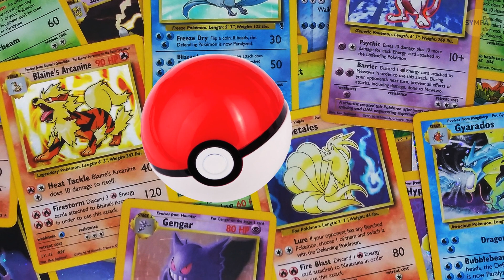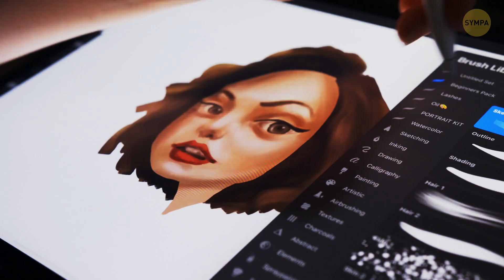Les Manga sont le Reflet de la Vie Japonaise, Voici Pourquoi